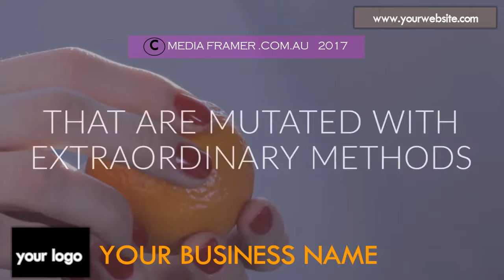ORANGE VIDEO 08 C